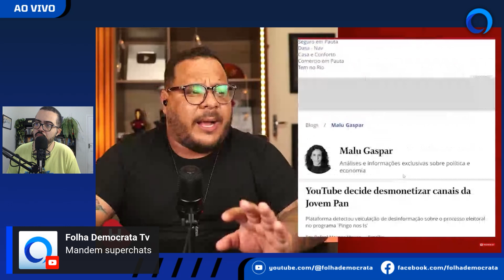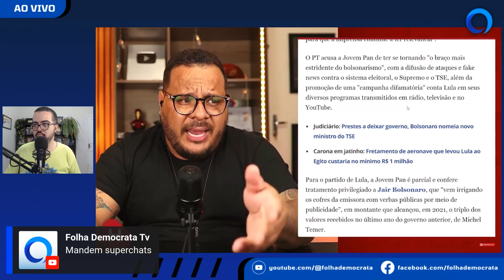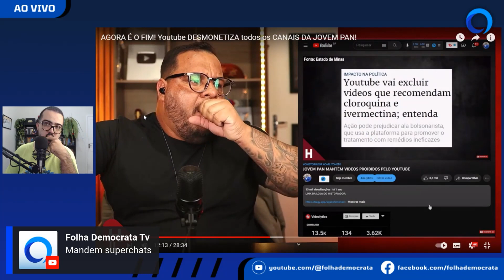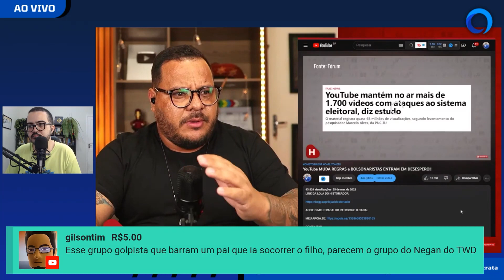JOVEM PAN é DESMONETIZADA pelo YOUTUBE; O HISTORIADOR explica a situação